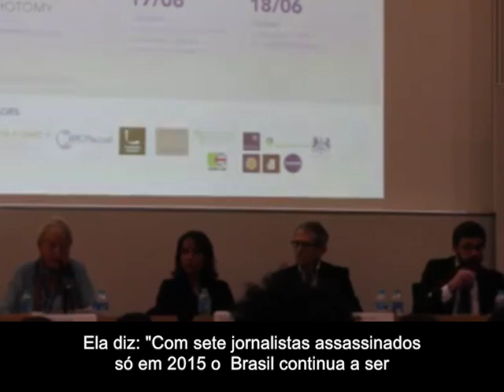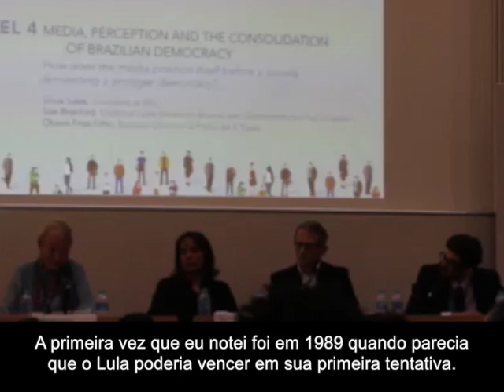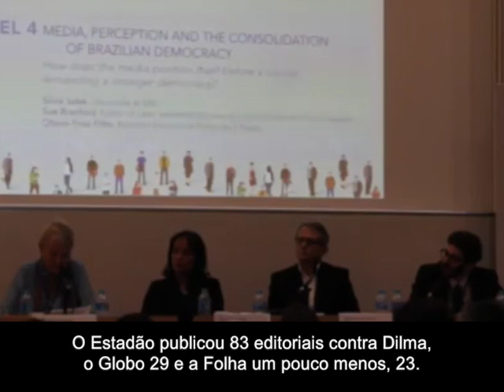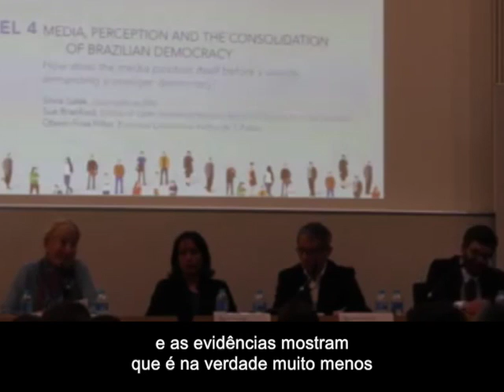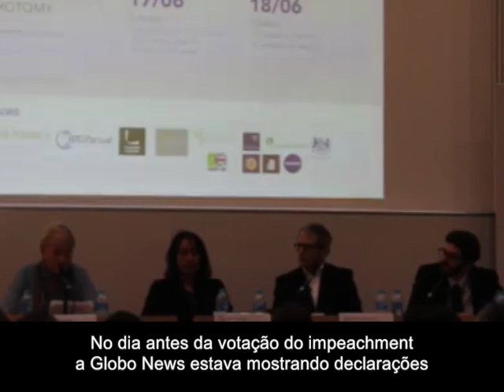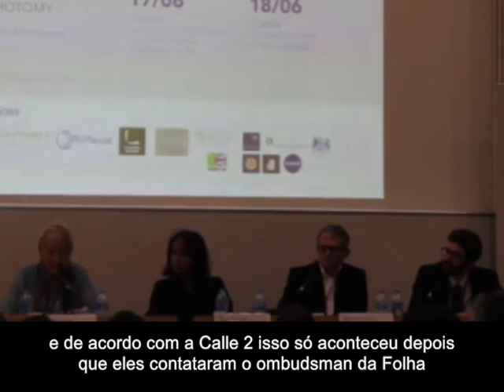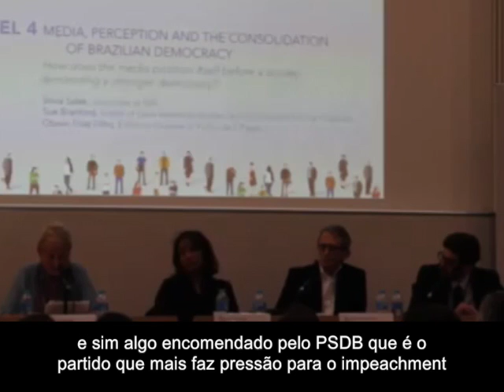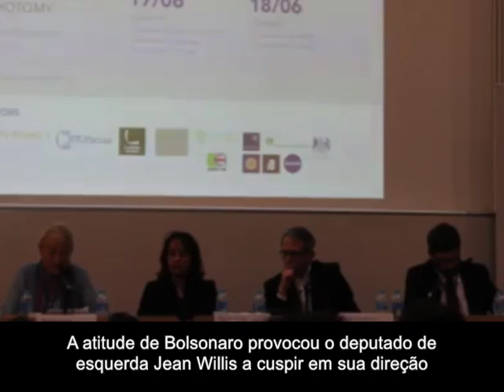Controversy at Brazil Forum UK 2016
Jun 17, 2016 - LAB editor Sue Branford gave a paper as member of a panel on “Media, Perception and the Consolidation of Brazilian Democracy”, part of a one-day conference, entitled “Transcending the Dichotomy”, organised by the Brazil Forum and held at the London School of Economics.

This paper greatly irritated Otávio Frias Filho, the current editor of Brazil’s largest newspaper, Folha de S. Paulo, and member of the family that owns it, who was also on the panel.